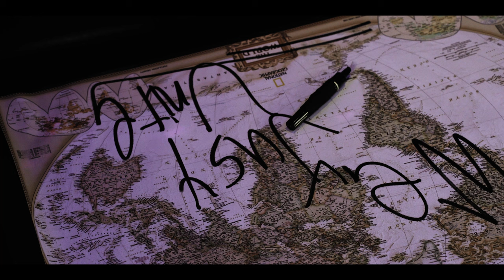WILDOGS - GET REAL (Official Music Video)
4ヶ月連続リリースシングル第3弾 "GET REAL"

2022/07 Release DOGTAG
2022/08 Release # NOW
2022/09 Release GET REAL
2022/10 Release AMEAGARI

WILDOGS (Pronunciation : Will-dogs) are rap rock, rap metal, rap core band from Tokyo Kokubunji.
Taking advantage the each member's roots and characteristics, continues to resonate the mixed sound freely. (Vocal : hayate, Guitar : Yu, Bass : Obama, Drum: 3itch)

[Video Credit]
  翔 : @baxxxsyou
  LoN : @LoN_RONOVELL
  ERi : @fyhemak7

[Location]
International bar "City BAR"

[Live schedule]
2022/09/25 (Sun) Tokyo Shibuya THE GAME
w/ Beast Crown / MAZE / Navvvy / WORSTRASH / ELLY (DJ) / APiTACO (DJ) / KOCHANG (DJ)

2022/09/28 (Wed) Tokyo Kichijoji Daydream (Studio Penta)
w/ We Are From You / DETOX / OSAM (DJ) / GREATVIBES (DJ) / Franky Shrimps (FOOD)

2022/10/06 (Thu) Tokyo Shinjuku Antiknock
w/ CHOKE / No Time To Pray / Back o Beyond / VEins / KAQRIYOTERROR / 666morphine

2022/10/21 (Fri) Okinawa Naha output
w/ CRITICAL THINKING / SUBLIMITY / 320 / フェチフェチ (DJ)

2022/10/30 (Sun) Tokyo Kokubunji Morgana
(secret)

2022/11/17 (Thu) Saitama Koshigaya EasyGoing
w/ NINJA PUBLIC / ロケットボーイズ / hyperboi / DEVDFRE$H / BxAxG / C4 / 042CURRYBASE (FOOD)